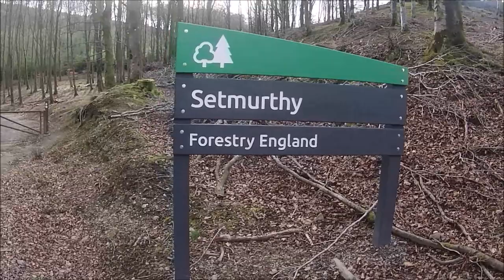Setmurthy woods 08/03/2023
1st walk videoed in a while, Sadly Monty passed away in November,at the age of 16 and 3 months, so feels sad not having him around anymore. Penny bless her is 14 and a half, 15 in July but has so much energy so she loves getting out and about.